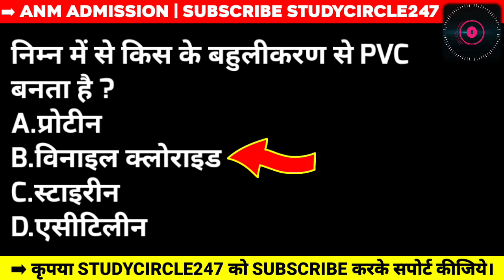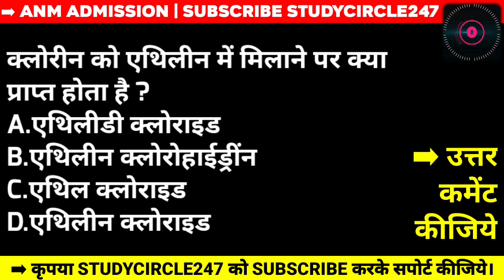Bihar ANM Entrance Exam 2023 | Bihar ANM Entrance Exam Question Paper 2023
📋 ANM Entrance Exam 2023 Practice Set -

📋 UP GNM Entrance Exam 2023 Practice Set -

📋 Paramedical Entrance Exam MCQs -

📋 BMLT Entrance Exam 2023 Practice Set -

📋 DMLT Entrance Exam 2023 Practice Set -

📋 GNM Entrance Exam 2023 Practice Set -

🌐 UKSSSC Exam -

🌐 MP PAT Exam -

📘 BCECE Exam Video -

📋 BSc Entrance Exam 2023 Practice Set -